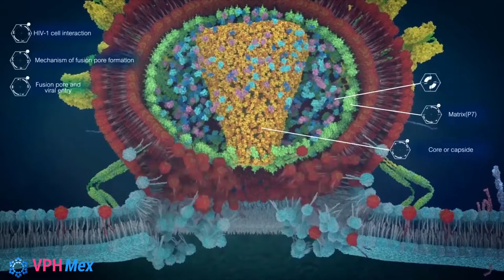Prevención del cáncer cervical - Factores asociados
Algunos factores se han relacionado a una mayor incidencia de casos de CaCu.